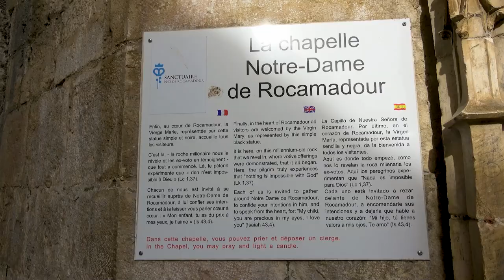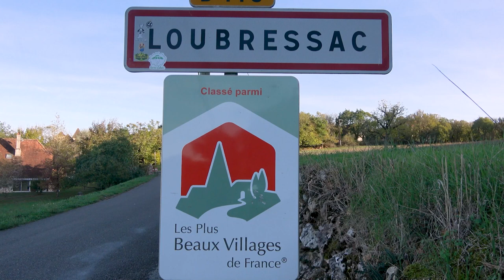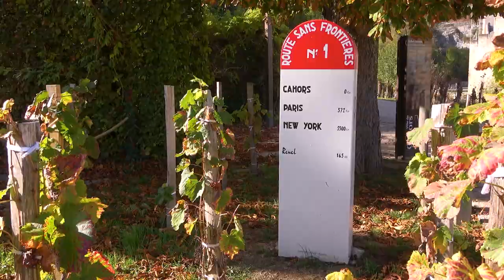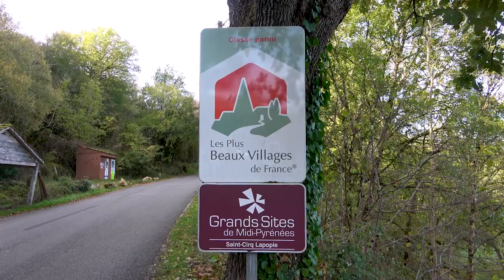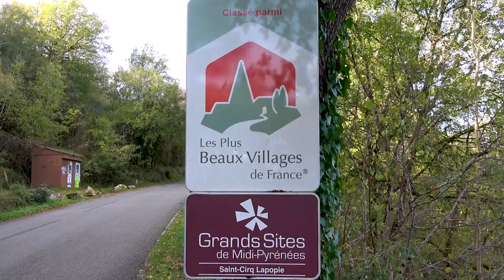Le Quercy 4k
Entre la vallée du lot et de la Dordogne, Le Quercy
Connaissez-vous le Quercy ? Au cœur du pays occitan, le Quercy est un pays où l’eau se fraie un chemin au cœur d’immenses plateaux de calcaire qu’on nomme les causses. Les vallées du Lot, du Célé et de la Dordogne fascinent par leurs falaises aux tons dorés, leurs villages perchés sur des éperons rocheux. Une région  authentique, impressionnante et préservée avec la beauté de ses paysages naturels et la richesse son patrimoine culturel. Au travers de ce voyage nous découvrirons la cité de Rocamadour, les villages médiévaux de la vallées du lot, Cahors et son fabuleux pont Valantré.